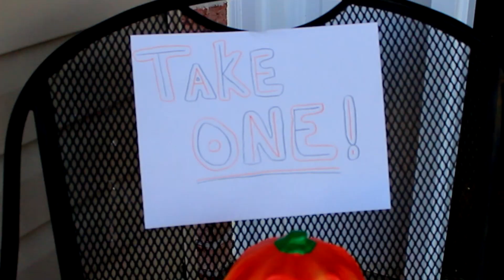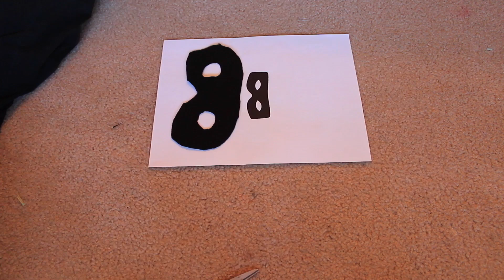DIY Last Minute Cheap & Easy Halloween Costumes!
I thought it would be super fun to show you four super fast and easy Halloween costumes! I show you how to make a robber costume, twitter costume, bubble bath costume, and a strawberry costume! If you recreate any of these costumes send me a picture on twitter or instagram! Have a good day loves! THUMBS UP IF YOU LOVE HALLOWEEN!
❤Collab with Carabellaxo
❤What I'm wearing:
Shirt – Victoria Secrets
Earrings – Forever 21
Nails – Essie – Leggy legend
❤Talk To Meee! :)
❤ Filming & Editing Software
❤Hiii there! I'm Tori Breen, a 22 year old weirdo who loves making youtube videos! I make a ton of videos involving DIYs makeup tutorials, vlogs, challenges, and much much more. I’ll talk to you guys in my next video!